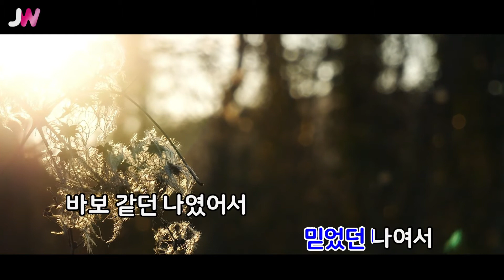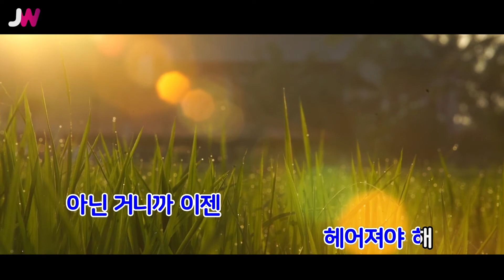[JW노래방] 다시 사랑한다고 해도 / 백지영 / JW Karaoke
번호 - 60683
제목 - 다시 사랑한다고 해도
가수 - 백지영